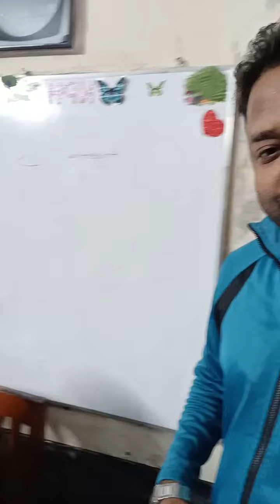Supporter Survey of Argentina Vs Brazil (Part 2) /Let's see who win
Jonmo Theke Argentina 🏆